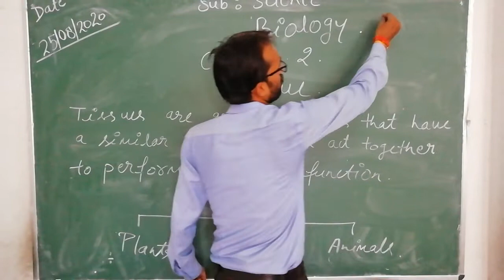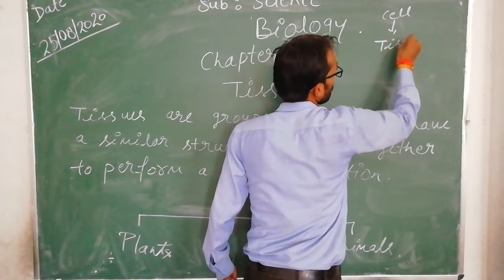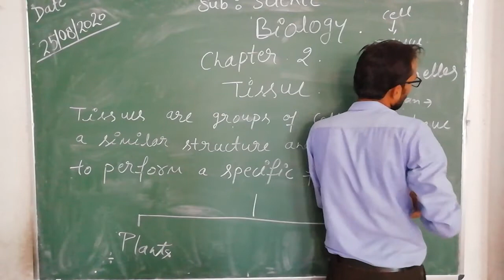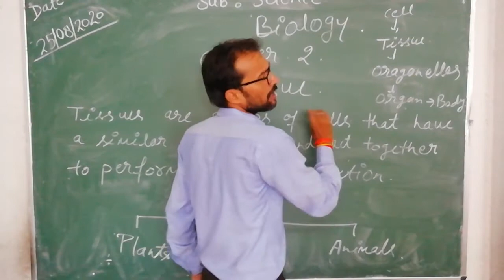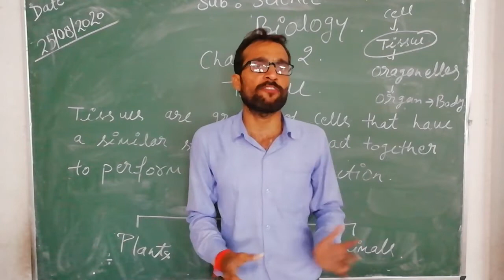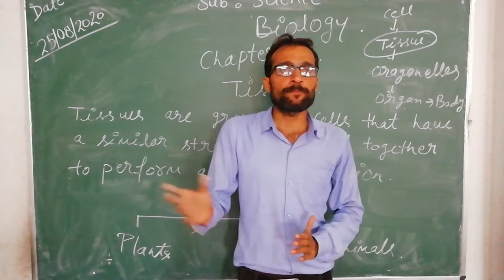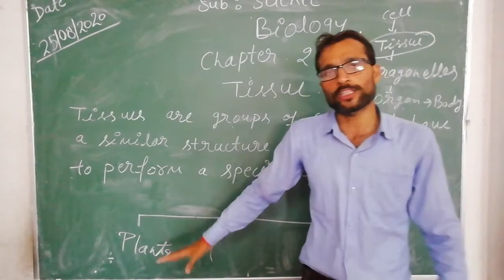[25-08-20](Class - 9)[Science -Biology, Chapter - 2]